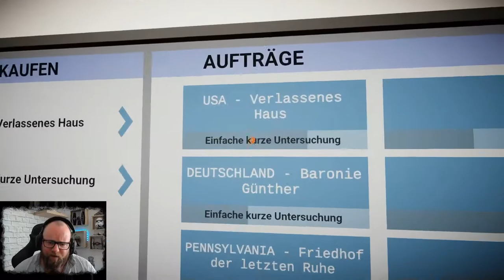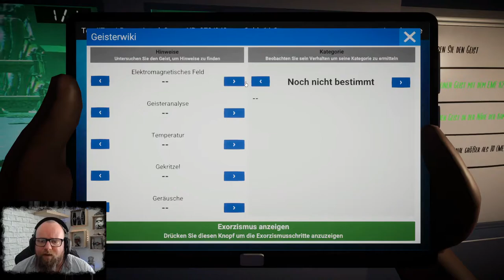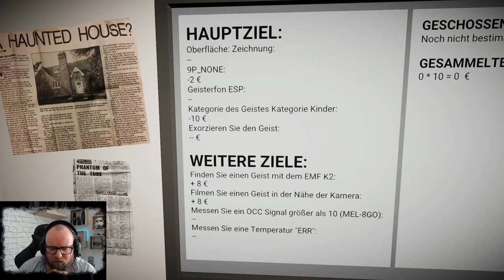GHOST HUNTERS CORP 👻 013 - Dämonen